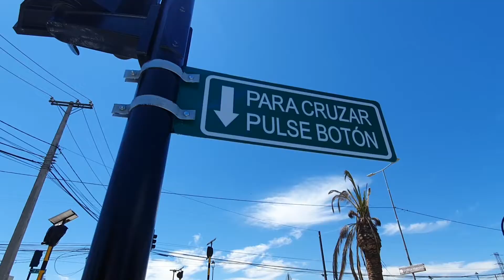Autoridades y vecinos encienden semáforo que reforzará la seguridad en el acceso sur de San Fernando